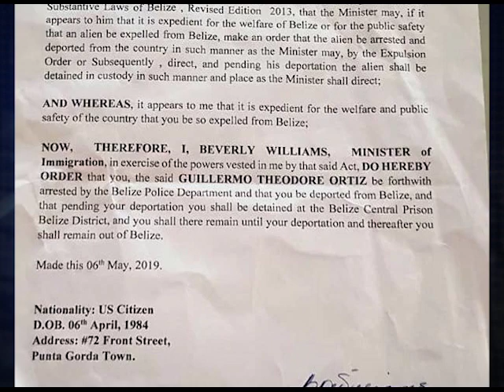Ortiz Set to Challenge Expulsion Order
According to Ortiz, he is being victimized by Torres. Ortiz, who says he has been detained on a number of occasions, alleges that Torres has ill-treated him. In fact, the videos that Ortiz captured show a level of verbal abuse and unprofessionalism on the part of Torres. When we spoke to Comptroller of Customs Colin Griffith in April, we were told that an investigation was launched. Upon the completion of this investigation, actions against Torres, if any, will be taken and subject to the Public Service Regulations. According to attorney Anderson, the expulsion order is linked to the feud between the men. Anderson says she intends to challenge the order and have it squashed.